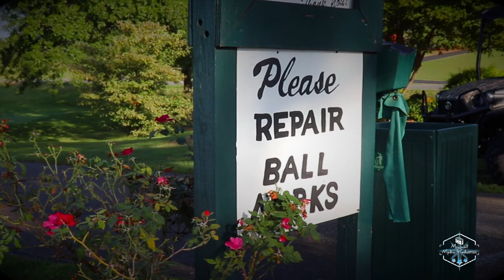Massac County Patriot Invitational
Tylers golf tournament at Metropolis Country Club.